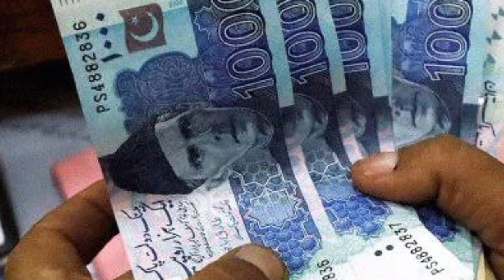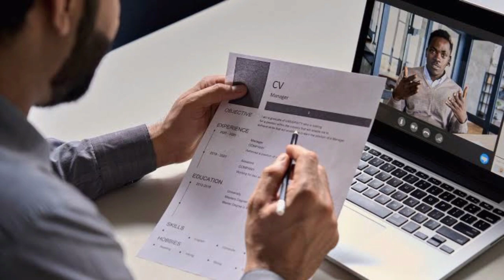Pakistan Budget 2023 | Effect On Jobs And Per Capita | Budget 2023-24 Pakistan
Which items will become expensive in Pakistan after budget 2023-24?
ISLAMABAD – The coalition government is set to unveil a Rs13-15 trillion budget for the fiscal year 2023-24, in the wake of record-high markup costs rooted by the all-time high-interest rates.
The tax target for the upcoming fiscal year would be nearly 30% higher than the projected tax collection for the outgoing Fiscal Year.

As inflation-weary people are curious to know more about the election year budget, reports suggest that the government planned increasing taxes on mobile phones, cars, and other imported luxury items in the FY2023-24 budget.
Sharif’s government, after failing to salvage IMF bailout funds, is mulling to increase duty on mobile phones, worth more than 100 dollars.

Furthermore, imported energy saver bulbs, chandeliers, and LED TVs will become more expensive.

By imposing a 25 percent luxury tax, the government is looking to generate revenue of Rs45 to 55 billion as the country is facing the worst economic crisis in decades.

The luxury sales tax will also be imposed on imported shoes, expensive imported purses, imported shades perfumes, gadgets like headphones, and speakers, imported doors and windows, imported bath fittings, imported tiles, and sanitary.

Electronic appliances, make-up goods, imported hair dyes, and pet food will come under luxury tax.